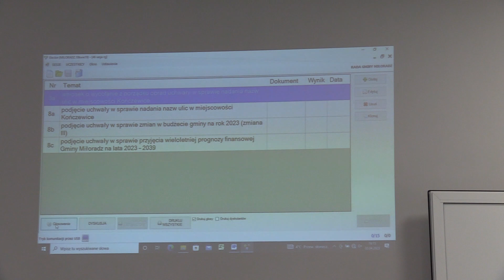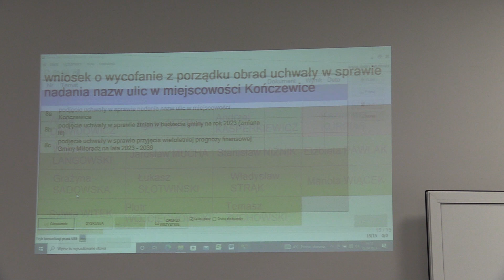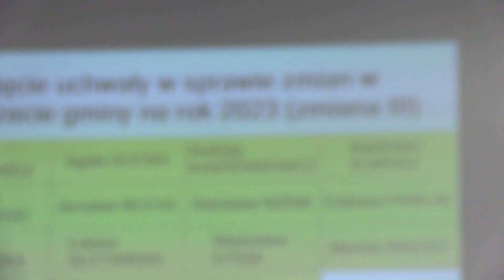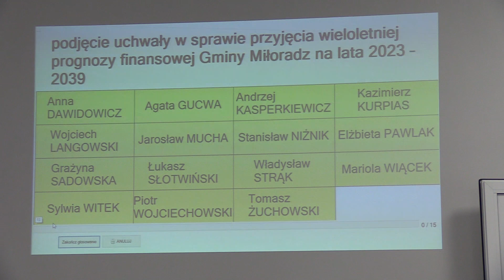XLVI sesja VIII kadencji Rady Gminy Miłoradz - 03.04.2023